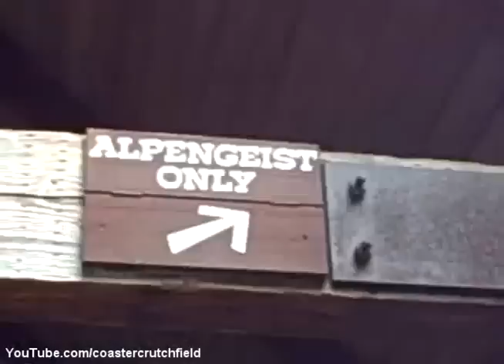Alpengeist (Off-ride) Busch Gardens Europe Williamsburg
This footage is from 2007, so please excuse the quality and shakiness. I didn't have a great camera back then, so I hope that you can enjoy it the way it is. I found this footage while cleaning out my computer and thought that it was still great footage to make a great video.

Equipment I use:
-POV Camera (for newer videos)

Offride/Raw footage of Alpengeist at Busch Gardens Europe in Williamsburg, VA. It's the worlds tallest B&M Inverted coaster.

Opened: 1997
Builder: Bolliger and Mabillard
Length: 3828'
Height: 195'
Drop: 170'
Inversions: 6
Speed: 67 mph
Duration: 3:10
G-Force: 3.7
Elements: Immelmann
106' tall Loop
Cobra Roll
Zero-G Roll
Corkscrew